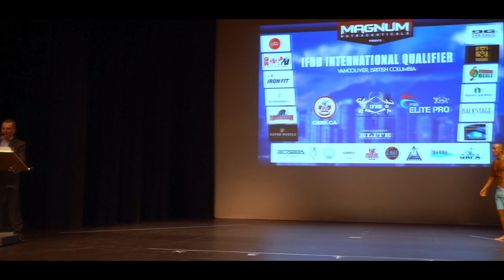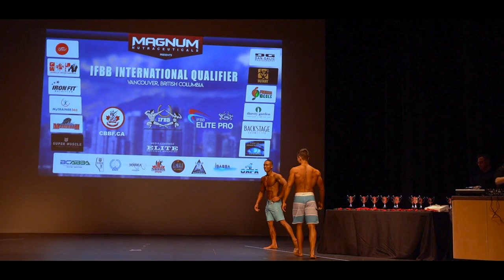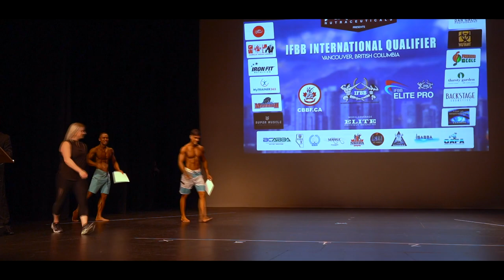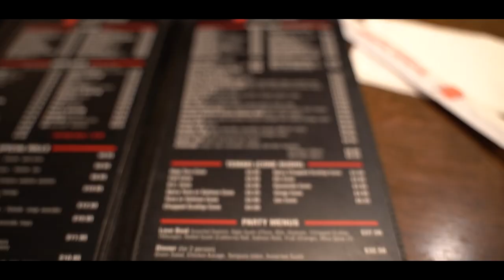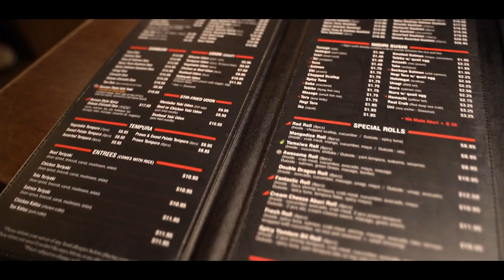SHOW DAY - CBBF IEQ 2019